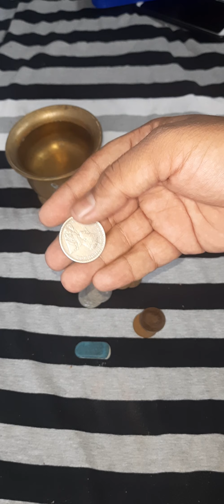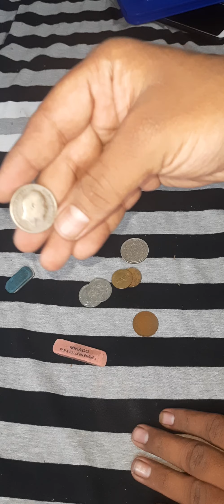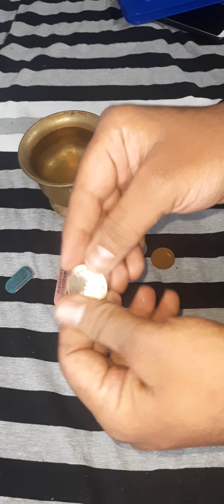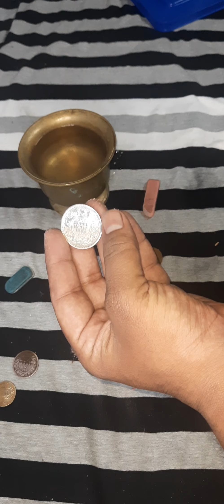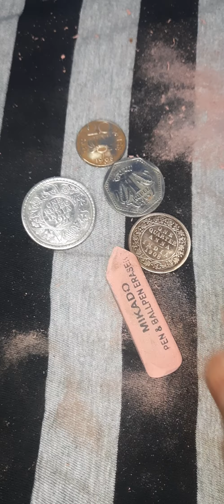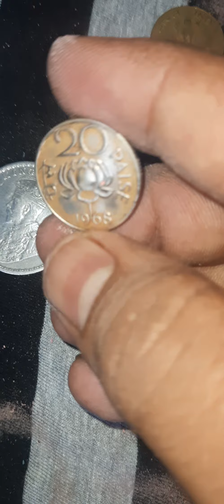Easy method for cleaning old coins|பழைய காசுகளை சுத்தம் செய்வது எப்படி? | பழங்கால நாணயம்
for many coin collector's major problem is to clean the coins without any damage. here is a easiest & simple solution for their problems. The ink eraser will be a boon to all coin collector's . the ink eraser not damage the quality of the coin.In this video it is clearly explained.